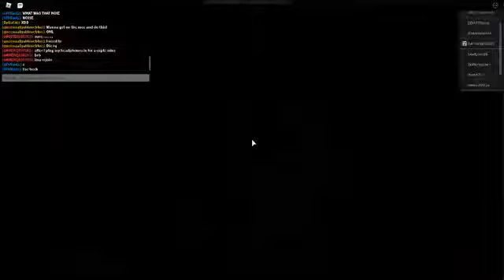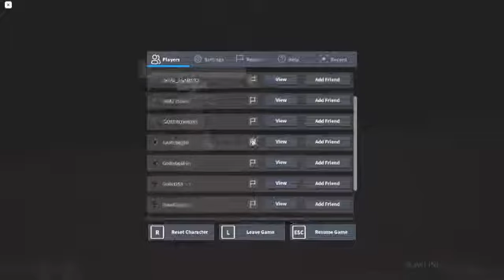The Mayonaze Horror game ROBLOX GAMEPLAY